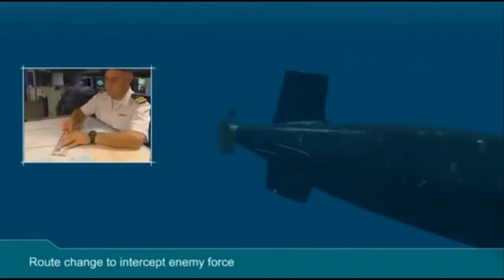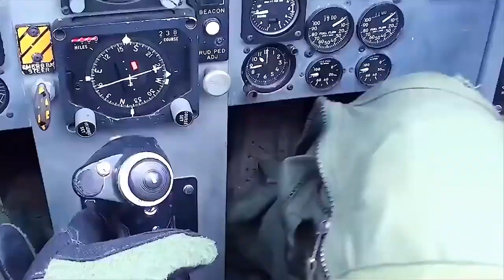Pakistan And China Develop a New Laser Satellite TO Detect Submarine || info World